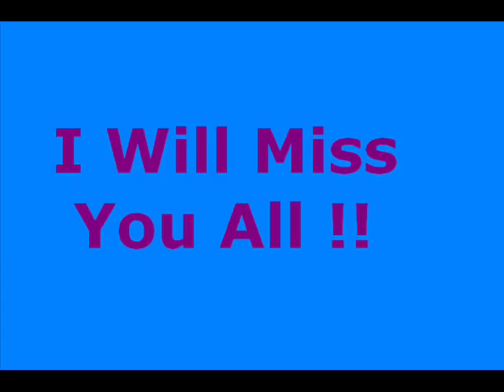estover community college leavers of 2001-2006